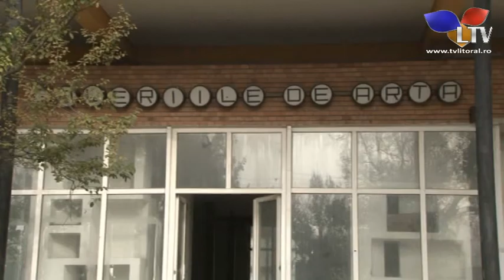Teatrul de Vară Mamaia va intra într-un amplu proces de reabilitare - Litoral TV